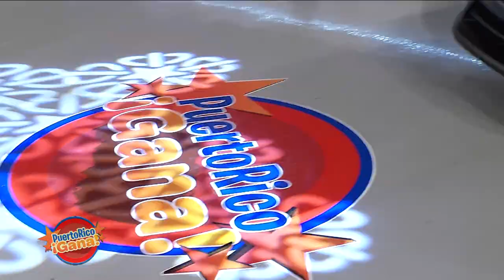Puerto Rico Gana - 6-3-2019- #1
Edición especial de 2pm a 4pm esperando la llegade de Raymond Arrieta, DaVida con el show de juegos y entretenimiento familiar producido por Telemania inc para Telemundo Puerto Rico animado por Alex DJ